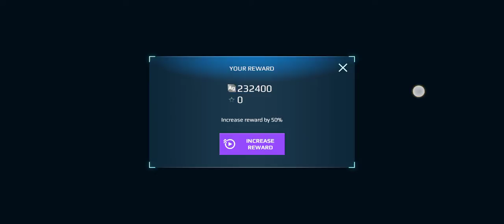July 25, 2021